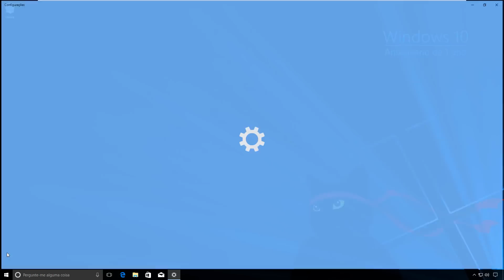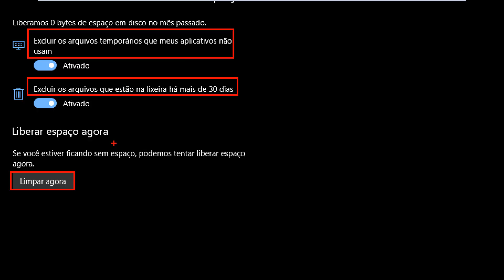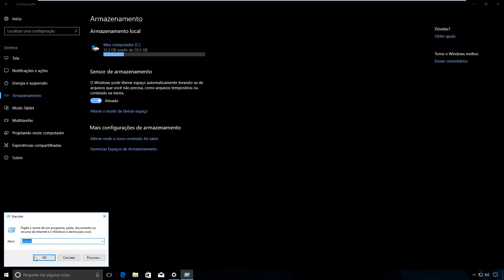Windows 10 Creators - Conheça o recurso Sensor de Armazenamento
O Sensor de Armazenamento é uma função adicionada no Windows 10 Creators Update que ajuda a amenizar problemas de espaço no HD de computadores com Windows 10. Ao ativá-lo, o sistema passa a eliminar arquivos menos importantes do sistema operacional de maneira automática, como os que estão na lixeira e dados temporários de programas. Assim, o usuário não precisa desinstalar aplicativos imediatamente ou apagar suas fotos e vídeos.